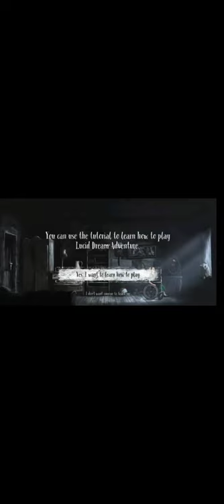Lucid dream game level 1 - new ghost game | stag hunter gaming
storymode bgmi shayri funny hacker carryminati mortal romanticwhatsappstatus roastinglucid dream 1 (Ghost story mode) 🙄🙄||ep. 1

guys plz support karo,